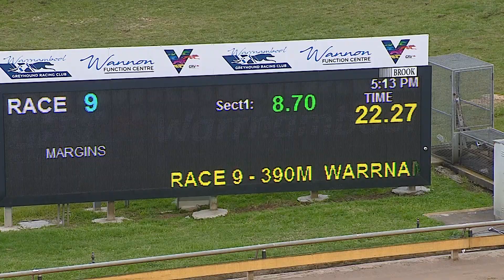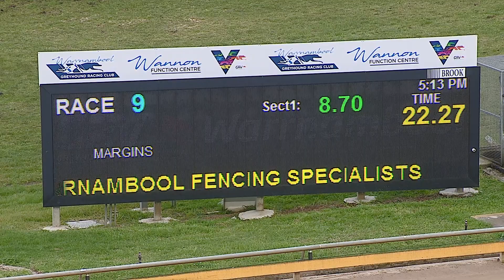WBL MON 19 SEP 22 R9